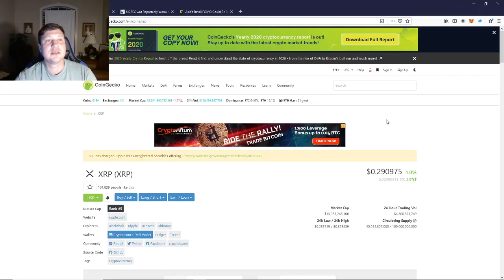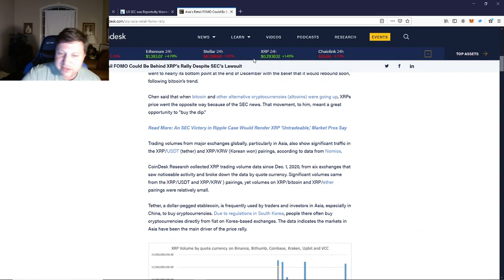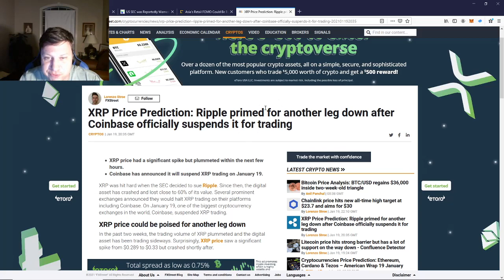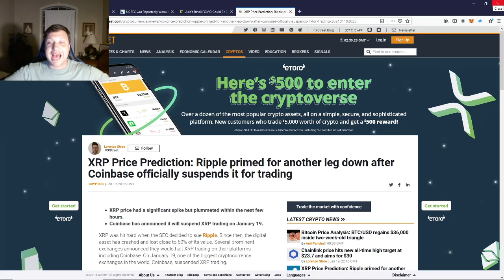XRP is Off of Coinbase!! What Next??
What is going to happen now that XRP is off of Coinbase.  In my opinion not much.  See why.